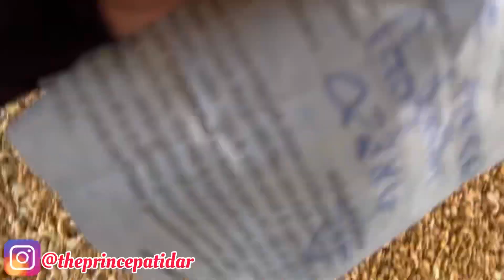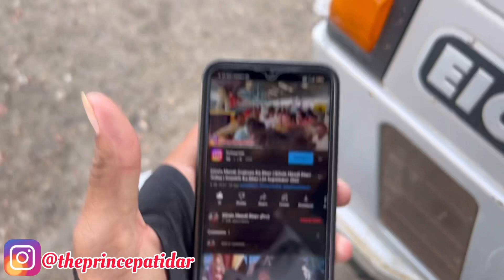Ujjain Mandi Gehun Bhav Today | Wheat Price Today | 21 February 2023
Ujjain Mandi Gehun Bhav Today | Ujjain Mandi Bhav | Wheat Price Today |
उज्जैन मंडी सोयाबीन का भाव
उज्जैन मंडी प्याज का भाव
उज्जैन मंडी गेहूं का भाव
उज्जैन मंडी लहसुन का भाव

Prince Patidar Ujjain Mandi Bhav Today
Ujjain mandi soyabin ka bhav
Ujjain mandi soyabean bhav
Ujjain soybean mandi bhav
✍ प्रिंस पाटीदार 🌾💖🙏